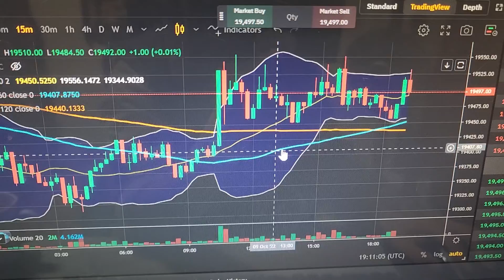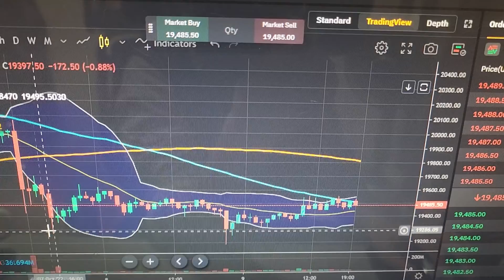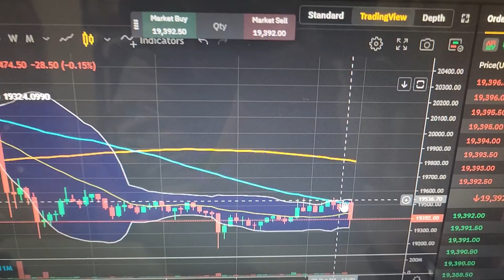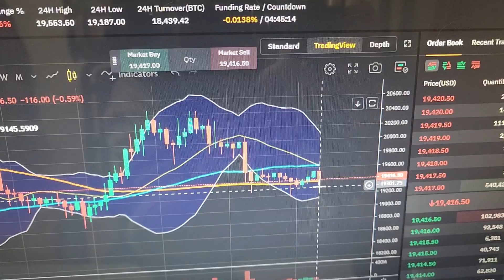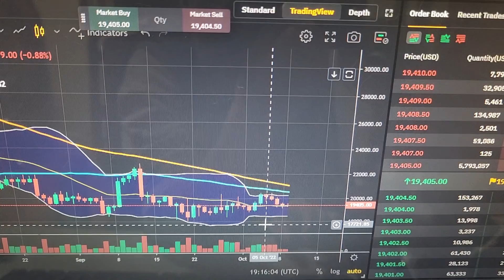221009일 비트코인 직전 저점 갱신만하고 그냥 박스권입니다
비트코인이 주말이라 그런지 횡보중입니다 MILYADAN